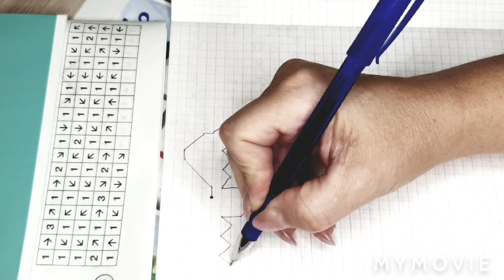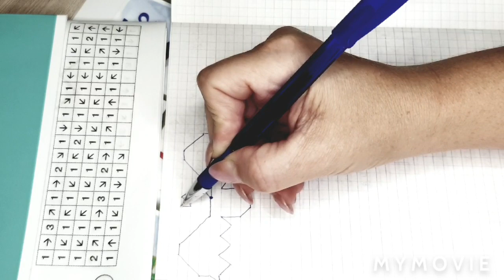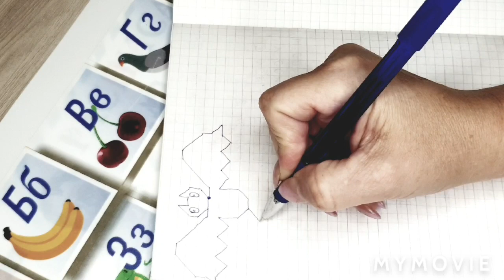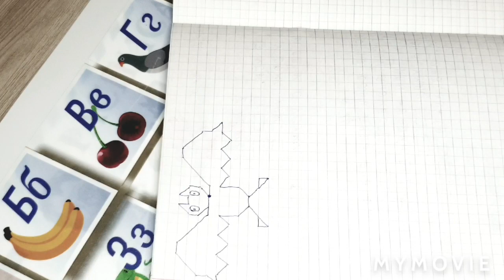Графический диктант. Рисование по клеточкам.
В этом ролике мы выполним графический диктант. Будем рисовать по клеточкам. Эти упражнения развивают мелкую моторику рук, помогают научиться ориентироваться вправо, влево, вниз, вверх. Развивают любознательность. Учат быть старательными, аккуратными, усидчивыми. Все эти навыки очень пригодятся и взрослым и детям. Делитесь этим роликом с друзьями.